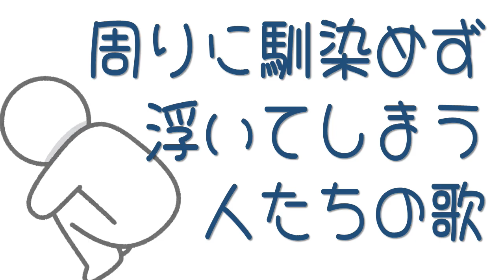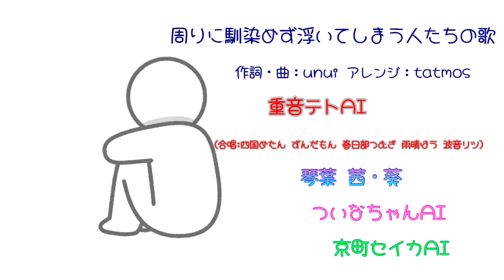周りに馴染めず浮いてしまう人たちの歌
unuiと申します

こちらのyuonさんのつぶやきを見て発想した歌です

歌：
重音テトAI（合唱：四国めたん、ずんだもん、春日部つむぎ、雨晴はう、波音リツ）
琴葉　茜・葵
ついなちゃんAI
京町セイカAI

4月21日から一週間の日程で「植物ソング投稿祭」を開催します
ぜひ参加のご検討を

‹歌詞›
私は浮いてる
周りに馴染めず
なんだか会話もかみ合わずふわふわ浮いている

私は浮いてる
いつでも浮いてる
所属するコミュニティの中で居場所が見つけられない

うまく馴染めるように自分を変えたい
だけどうまくいかない
交わりたい変えられない反する想いが爆ぜた

浮いて浮いて浮いて浮いて浮いて浮いて浮いて浮いて浮いて浮いて
空回り続ける日々
どこまでも浮いて行けば
誰も見たことない景色が目の前に広がるかもしれない

あの子も浮いてる
あいつも浮いてる
それぞれのコミュニティの中で浮いてる人たちがいる

うまく馴染める場所へ飛びだしたいけど
簡単にはいかない
逃げ出したい負けたくない反する想いが爆ぜた

嵌る場所求める日々
どうせなら限界まで浮いて

足掻くのは一人じゃない
好きなように浮いて行けば
そこで巡り会えた誰かと語り合う日が来るかもしれない
いつかそんな日が来たなら良いな